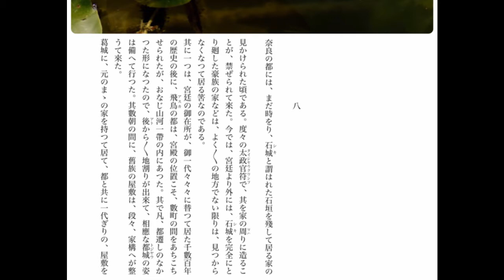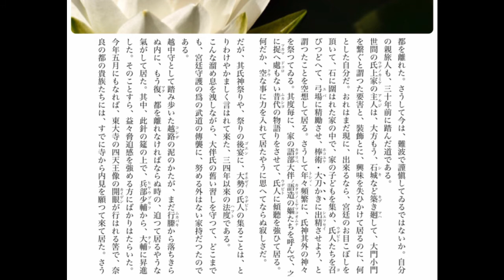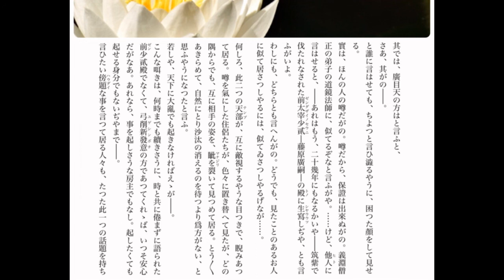朗読 折口信夫『死者の書』八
『死者の書』（全20回）
㈧奈良の都の家構えについての説明と大伴家持の登場。

『死者の書』釈迢空（折口信夫）による小説。
当麻寺に伝わる当麻曼荼羅縁起・中将姫伝説に想を得て書かれた。
１９３９年（昭和14年）初出。